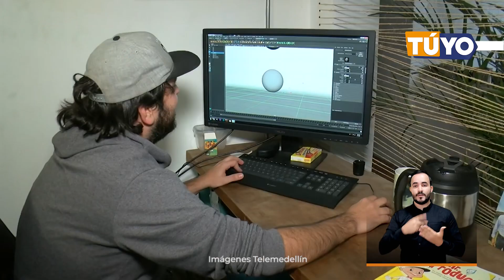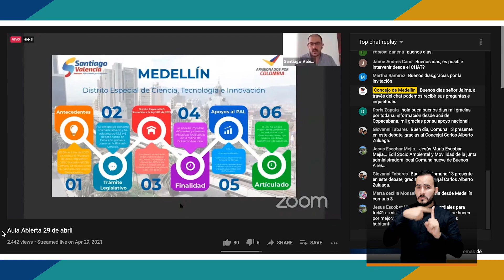Informativo Semanal TúYo 7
En el Informativo Semanal TúYo encuentras toda la información de la última semana de sesiones plenarias.👥

👉🏽Conéctate y conócelo